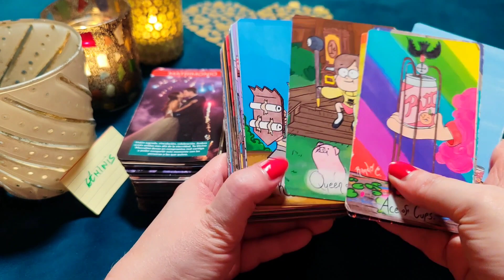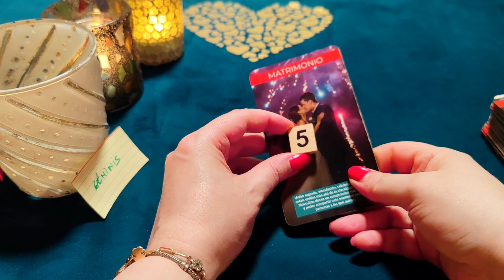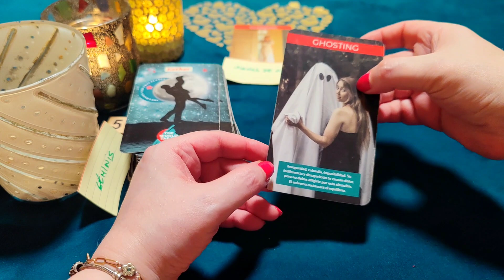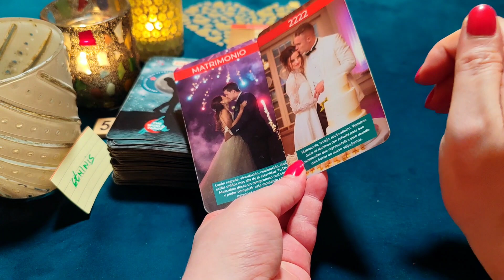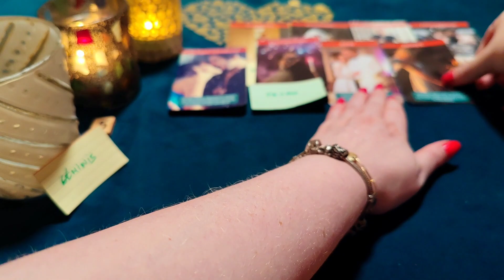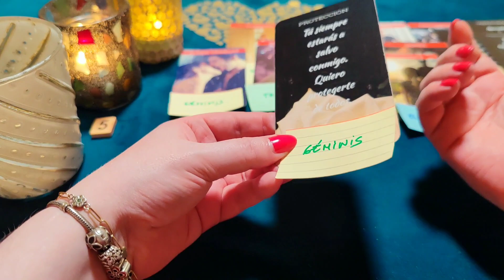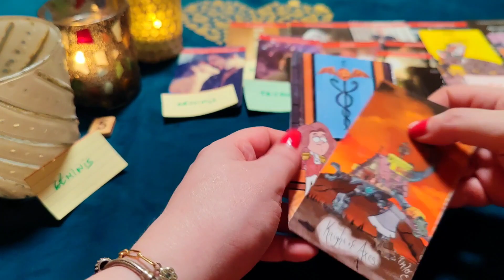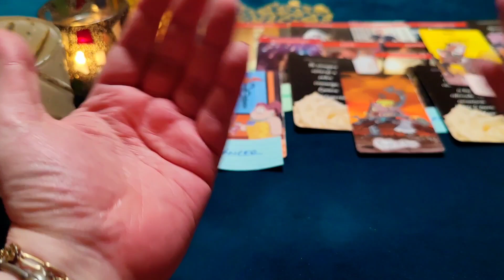GÉMINIS ♊ ESTOY LOCAMENTE ENAMORADO Y QUIERO CASARME CONTIGO‼️😱 HORÓSCOPO GÉMINIS AMOR JUNIO 2023❤️